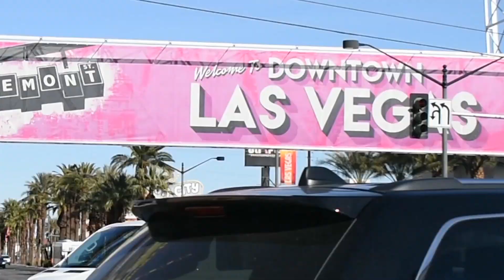HOW WELL YOU KNOW ME CHALLENGE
If you want to see Part 2 .comment Part 2 down below

LET US KNOW WHAT ELSE YALL WANT US TO DO!